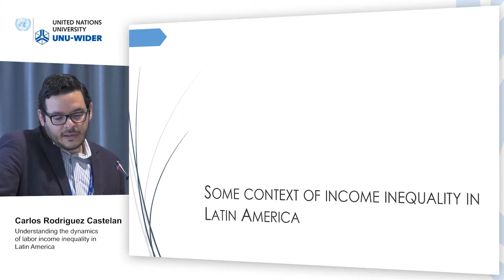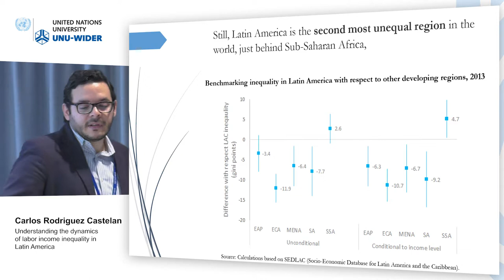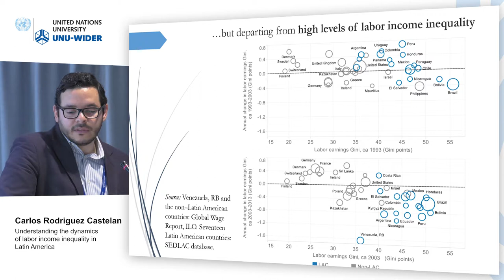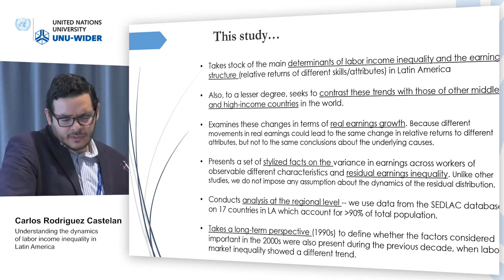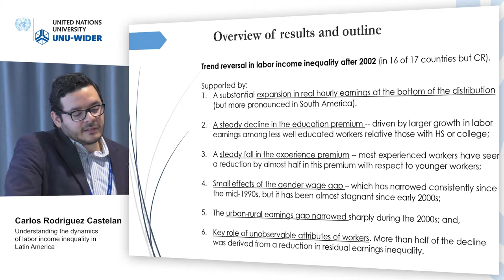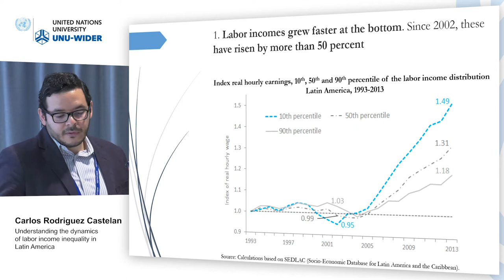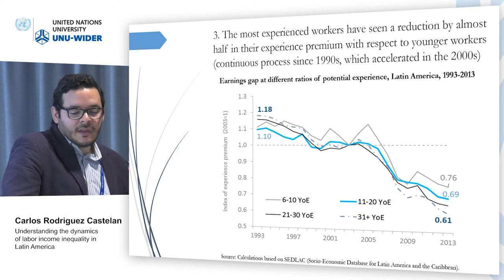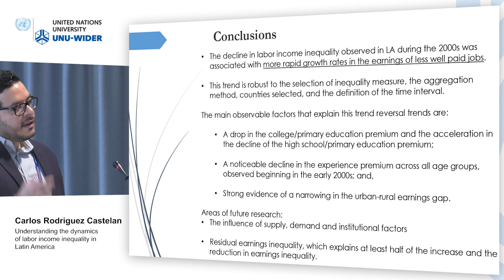Think development – Think WIDER | Parallel 3.2 - Carlos Rodriguez Castelan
Parallel 3.2 | Distributional change in middle-income countries